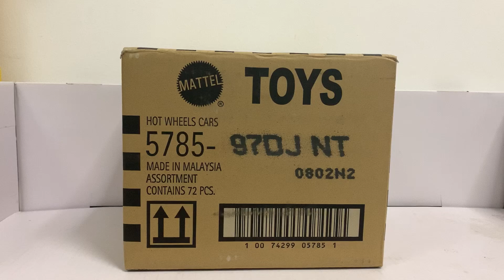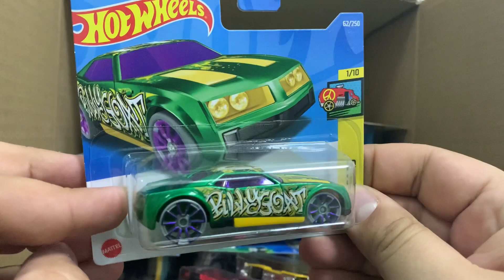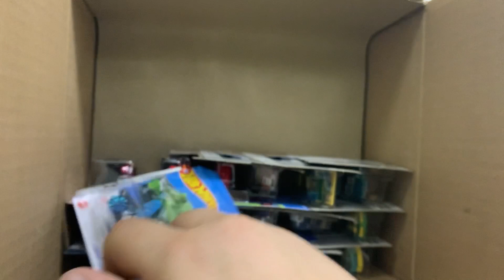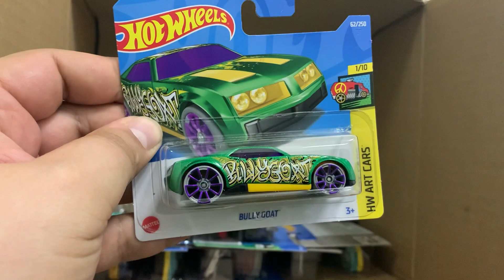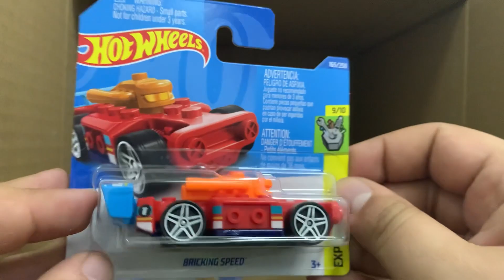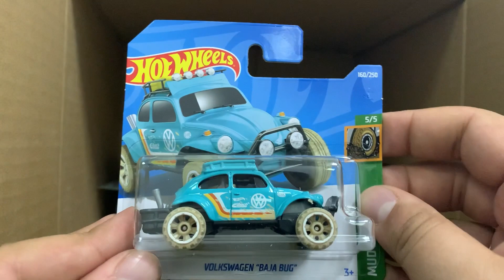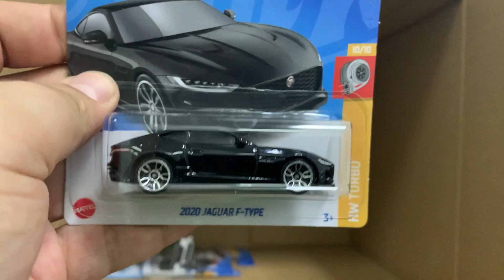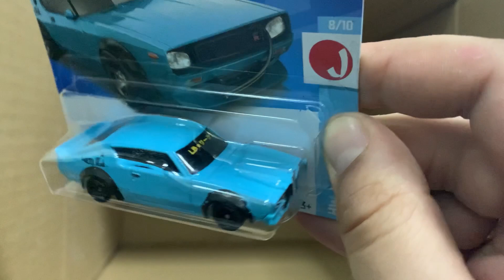Огляд кейсу J хот вилс 2022. TH hot wheels, форд, ауди, делориан, субару, ниссан, ламборгини.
Там великий асортимент, знижки, розіграші. Буду радий допомогти поповнити вашу колекцію.

Unboxing Hot Wheels 2022 NT Case 72 Car!

We’re opening up the latest mix of new Hot Wheels vehicles, the 2022 Hot Wheels  NT Case! This case features 72 new toy cars to add to your Hot Wheels collection!